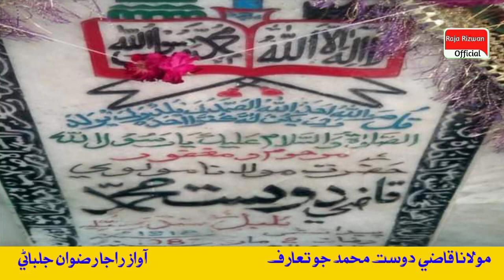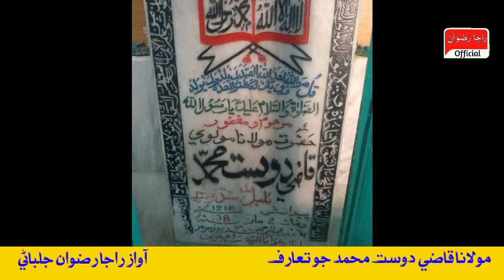Hazrat Molana Qazi Dost Mohammad Biography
حضرت مولانا قاضي دوست محمد جو تعارف